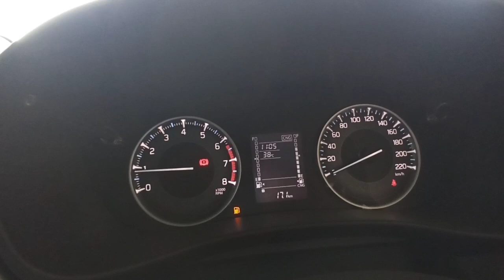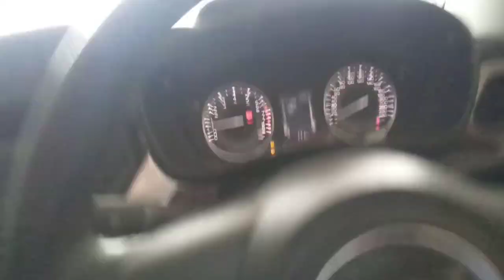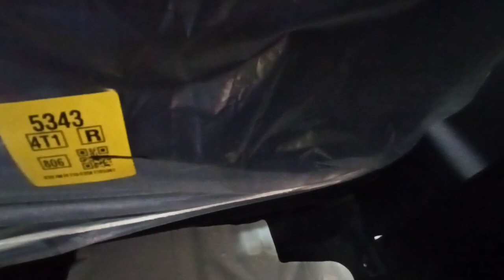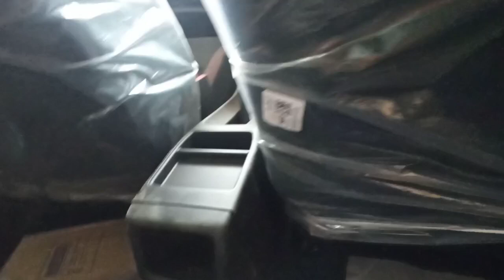Maruti suzuki Fronx Sigma bs6 CNG real review interior features